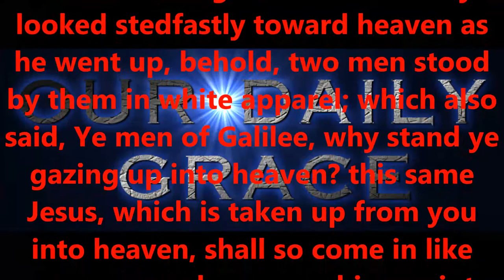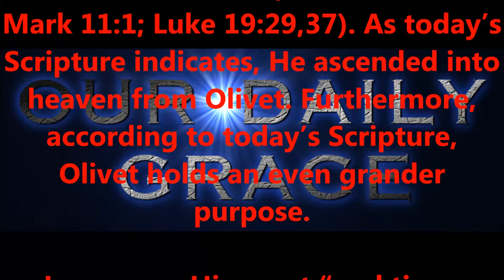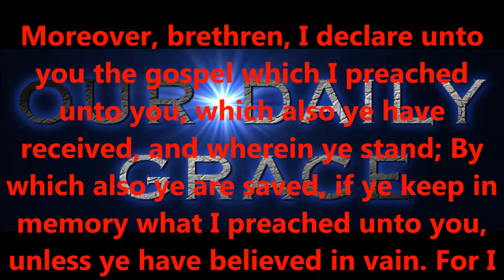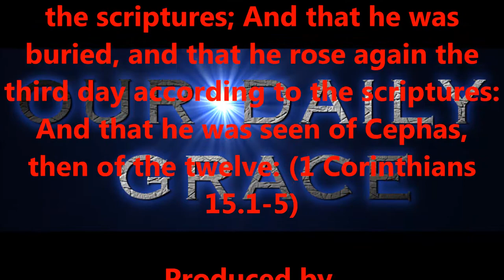THE MOUNT OF OLIVES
Produced by,
Lonnie Martin

Written by,
Shawn Brasseaux
Lonnie Martin